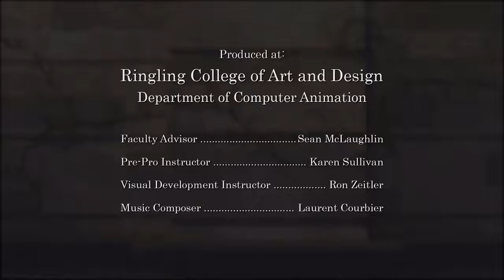Love in the Balcony | 3D Short Animated Movies